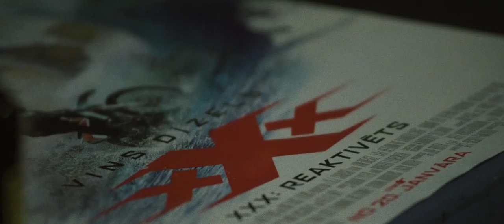Kinoblogeri un Cēsu alus piedāvā "xXx: Reaktivēts"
Šī gada 19. janvārī k/t Forum Cinemas LV norisinājās Kinoblogeri, Uz Kino un Cēsu Alus rīkotais īpašais pirmizrādes seanss visiem Vina Dīzela faniem - aktieris atgriežas pie viena no saviem spilgtākajiem tēliem gaidītajā filmā “xXx: Reaktivēts” (jeb xXx: Return of Xander Cage).

Kā īpašie viesi šoreiz uzstājās arī ''Street Warriors'' šova komanda, kura skatītājiem sniedza neaizmirstamas emocijas, deju priekšnesumus un elpu aizraujošus trikus!